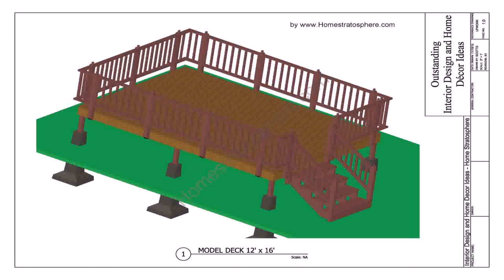24' Above Ground Pool Deck Plans Free